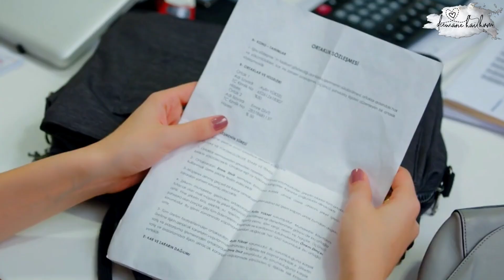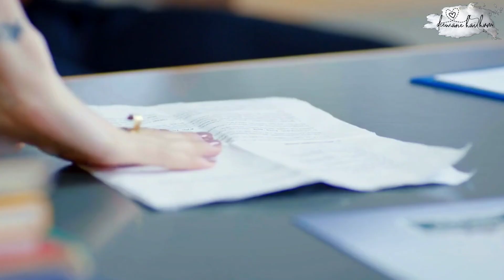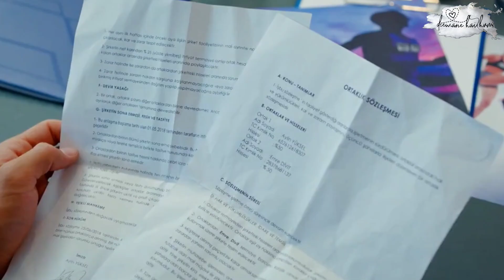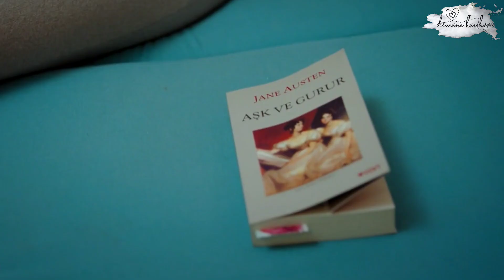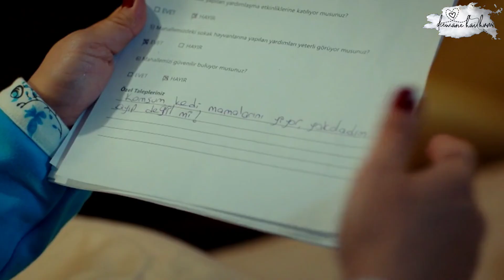Day dreamer episode 55 in hindi explanation|erkenci kus bolum 55|early bird ep 55|deewane hai hum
Note:
This video is made for entertainment & information  purpose only

Turkish Drama ⭐️⭐️⭐️⭐️⭐️
Day dreamer
Day dreamer episode 55
Day dreamer season 1
Day dreamer 1.55
Day dreamer mr jaan
Day dreamer love story
Sanem & jaan love story
Day dreamer turkish drama
Day dreamer in hindi
Day dreamer explanation
Day dreamer all episode
Day dreamer review
Day dreamer episode 55 in hindi
Turkish show day dreamer
Day dreamer hindi explanation
Day dreamer starting
Day dreamer romantic
Erkenci  kus
Erkenci kus ep 55
Erkenci kus all episodes in hindi
Day dreamer ep 55
Day dreamer Bolum 55 in hindi
Erkenci kus Bolum 55 season 1
Erkenci kus season 1 episode 55
ERKENCI KUS ALL EPISODES
Erkenci kus 1.55 in hindi
Erkenci kus english subtitles
Erkenci kus episode 55 english subtitles
Early bird
Early bird english subtitle
Early bird season 1
Early bird season 1 episode 55
Early bird hindi dubbed
Early bird ep 55
Early bird episode 55
Early bird bolum 55
Early bird episode 55 in hindi
Early bird romantic
Early bird jaan sanem
Early bird can sanem
Day dreamer explanation in hindi
Day dreamer deewane hai hum
Early bird deewane hai hum
Erkenci kus deewane hai hum
Deewane hai hum explanation

Day dreamer explanation deewane hai hum

Jan & sanem mr.jan mr.jaan
Jaan and sanem love story
Fikri harika
Can yaman and sanem
Can and sanem
Can and sanem romantic
Can yaman drama
Can yaman series
Turkish drama
Can yaman turkish series
Can yaman day dreamer
Jan fikri harika
Jan day dreamer
Jan early bird
Jan and sanem love story
Day dreamer urdu
Day dreamer urdu dubbed
Early bird urdu
Early bird urdu dubbed
Erkencki kus urdu
Erkenci kus urdu dubbed
Erkenci kus urdu episode 55
Erkenci kus urdu bolum 55
Day dreamer urdu episode 55
Day dreamer urdu bolum 55
Early bird urdu episode 55
Demet ozdemir
Demet ozdemir and can yaman
Demet ozdemir and jan
Mr jan & Demet ozdemir
Demet ozdemir day dreamer
Demet ozdemir erkenci kus
Demet ozdemir early bird
डे ड्रीमर
डे ड्रिमर एपिसोड 55
 डे ड्रिमर भाग 55
डे ड्रिमर सेनेम
डे ड्रिमर लव्ह स्टोरी
सेनेम जान स्टेटस
Dd 55
DD 55
DD EPISODE 55
DD 55 IN HINDI
dd turkish drama
Dd 55 turkish drama
Dd 55 can and sanem
Dd ep 55
About :
A Turkish romantic-comedy series about a girl named Sanem who can’t land a permanent job and dreams to become a famous writer one day. She then goes to work in an advertising agency her sister works in. And where she meets Jan, and his brother Emre. Two bosses that one of them turn her against the other, while she fell in love with Jan and the adventure begins.